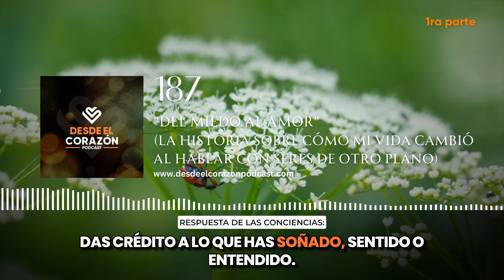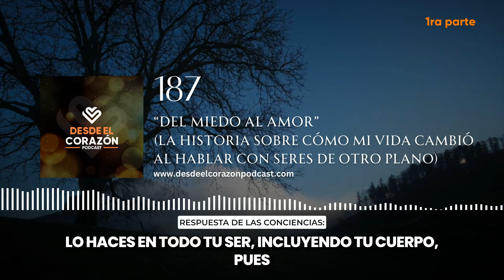CÓMO MI VIDA CAMBIÓ LA PRIMERA VEZ QUE ME COMUNIQUÉ CON SERES DE OTRO PLANO (1RA PARTE)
En este episodio, te llevaré a través de una noche de insomnio llena de introspección y vulnerabilidad, donde reflexiono sobre la paradoja de ser una guía para otros mientras lucho con mis propios temores.  Además, te relato una experiencia profundamente transformadora de comunicación con seres de luz.

Si te gusta la metafísica y te gustaría aprenderla y aplicarla para mejorar tu vida, tenemos una escuela. Échale un vistazo a toda la información, tal vez resuenas con eso

¿Necesitas claridad y no sabes por dónde empezar para afrontar los retos de la vida? En Desde el Corazón tenemos coaches y terapeutas que pueden ayudarte. Agenda una cita sin costo previo

¿Preguntas existenciales? Quizás el catalogo de nuestro podcast pueda traerte luz. Échale un vistazo

Seguro sabes lo importante que es mantener tu sistema nervioso en calma para realmente manipular tu energía. Bueno, aquí te ayudamos con eso. Estamos las 24 horas en vivo con música instrumental y reflexiones metafísicas que te ayudan a mantenerte en calma

Nuestro comunidad de Telegram se reúne un día a la semana para responder preguntas y abordar temas de metafísica y espiritualidad. Si quieres participar únete a nuestro grupo

Por cierto, una de las expresiones de mi ego en esta vida es la música. He creado música con principio metafísicos. Aquí te dejo una lista de ellas por si las quieres escuchar en Spotify

NOTA PARA TI
“Gracias por estar aquí, no olvides que eres una individualidad de Dios y que ese Dios que te creó te ha otorgado el derecho a la felicidad. Pero el único camino a esa felicidad eres tú mismo. ¿Cómo? a través de tu mente y corazón y al manejo de eso que no se puede ver, le llamamos METAFÍSICA".
Nathaly

En este episodio encontrarás información sobre